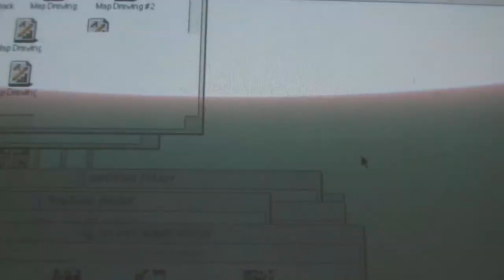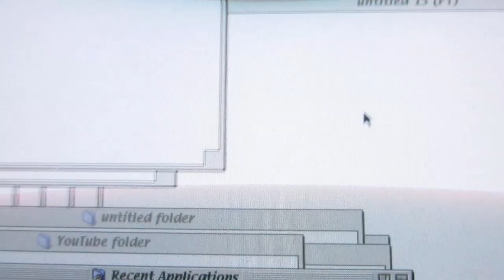"Pajama Sam 2 Thunder and Lightning Aren't So Frightening" (Demo)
Here is the tenth "Humongous Entertainment Demo", the sequel to "Pajama Sam", this one is called "Thunder and Lightning Aren't So Frightening".  Help "Pajama Sam" with the help a vacuum cleaner to rescue the "Snowflake Inspector" who is cornered on the roof of a building with a tornado preventing him from escaping.  In the real game help "Pajama Sam" to fix the weather at "World Wide Weather" and to make things right.